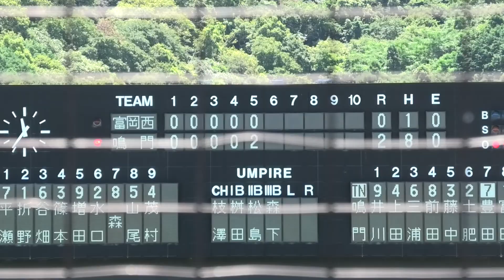鳴門高校 土肥憲将 犠飛で追加点 ＠むつみスタジアム 20220723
2022年7月23日（土）　第104回全国高校野球選手権徳島大会　準々決勝
鳴門７-３富岡西　むつみスタジアム（蔵本）